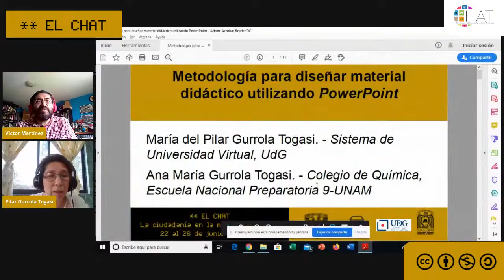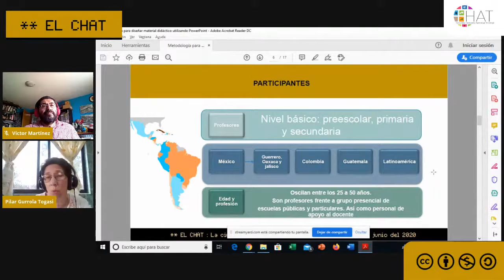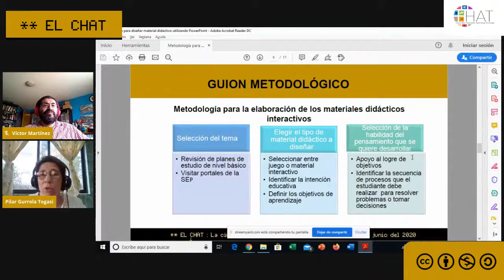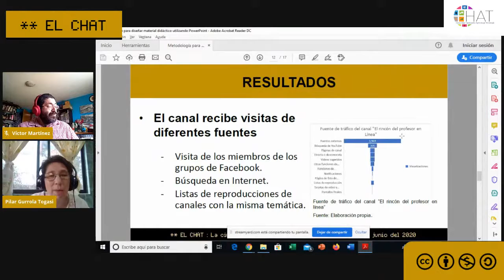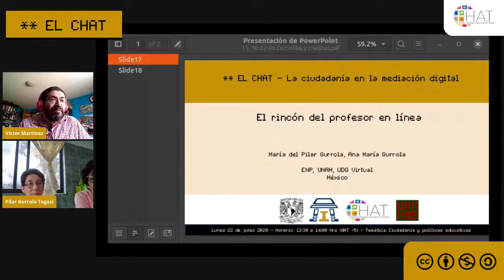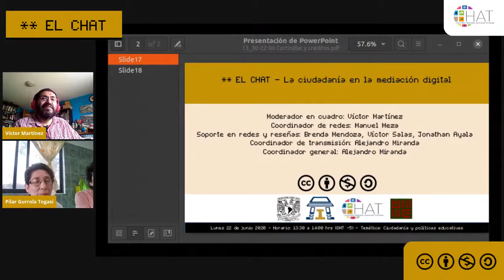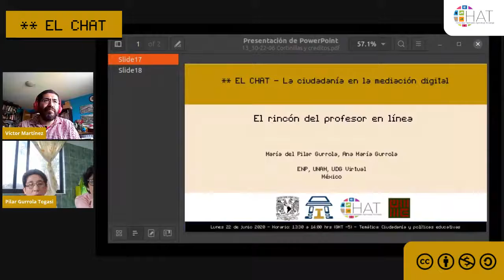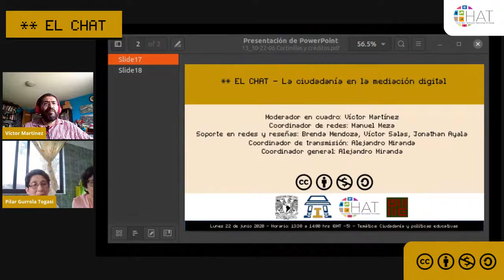Metodología para diseñar material didáctico utilizado en PowerPoint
22 de junio del 2020  13:30 hrs

María del Pilar Gurrola, Ana María Gurrola
Institución: ENP, UNAM, UDG Virtual
País: México
Modera: Víctor Martínez